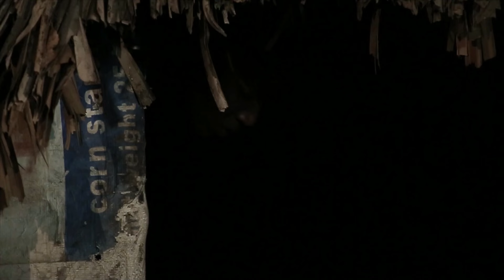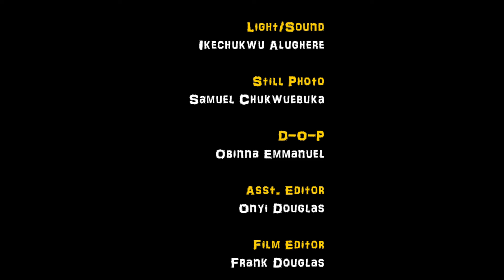THE TYRANNY OF LORD ARCHILLES - 2024 UPLOAD NIGERIAN MOVIES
In this Nigerian movie, Achilless a tyrant sold his people into slavery and by so doing took over the authority of the community,confiscating their lands,properties,wives and everything belonging to the free born of the land.the people of the community lived in constant fear of the unknown only Nnamdi who is brave enough and willing to liberate his people from the unending bondage.with the help of Nnamdi's sisters and the brother in-law which were held captive they were able to achieve freedoom.
CAST: Emmanuel Ehummadu, Zubby Michael, Chris Okorondu